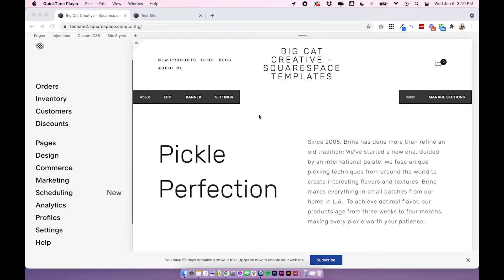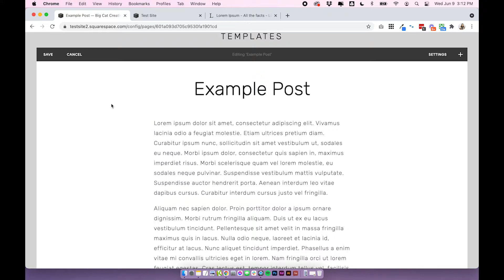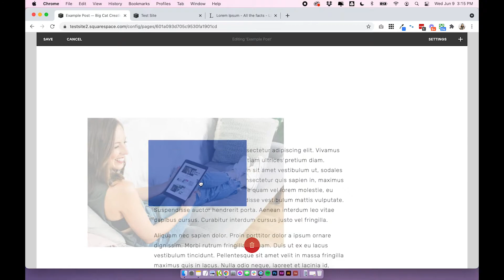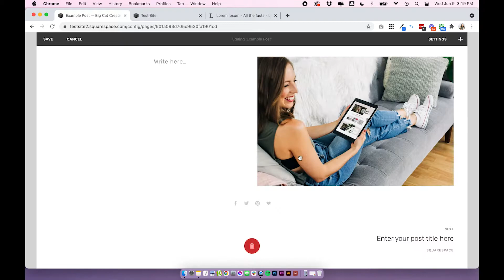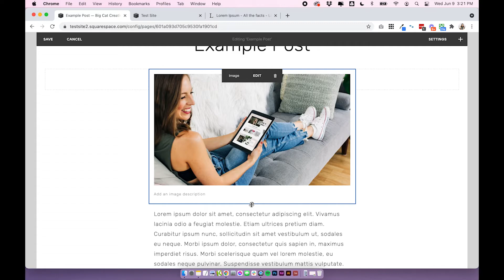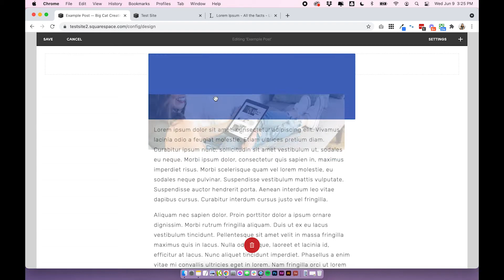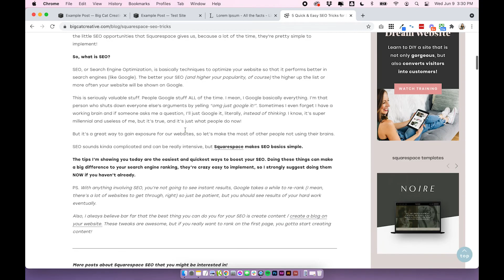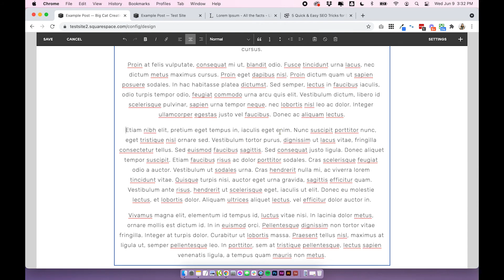6 Helpful BLOG DESIGN Tips for Squarespace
⚡️ FREE TRAINING⚡️ DIY Your Dream Site: 5 key steps to a stress free + beautiful website - Join instantly

So you’ve started blogging on Squarespace, that’s awesome! It’s so simple, right? But if you’re new to the platform, you might not be making the most out of the blog design features. I love blogging with Squarespace because you design your posts just like any other page, aka, you have complete creative freedom! You can add blocks literally anywhere, which makes your blog posts super customizable. Today I’m going to share some Squarespace Blog Design tips on how to use different blocks and design features to make your blog posts look extra professional and keep readers coming back to your Squarespace blog!

TIMESTAMPS:
0:00 - Intro
0:23 - Design in the Visual Editor (7.0)
2:55 - Position Images in Blog Post
6:25 - Cropping Images + Focal Point
8:21 - Adjust column width
11:00 - Using different headings
12:51 - Left align text

💻 Ready to up your Squarespace Website Design?